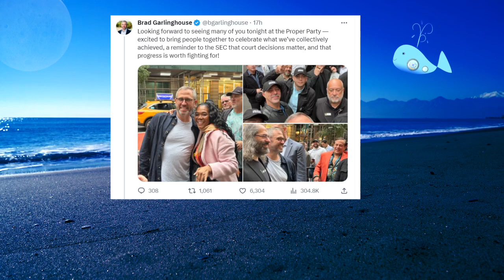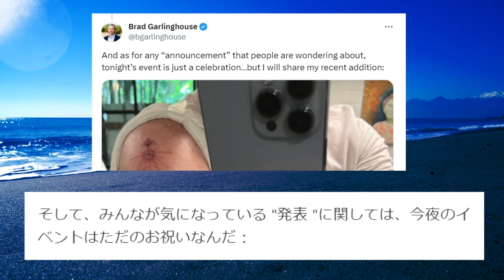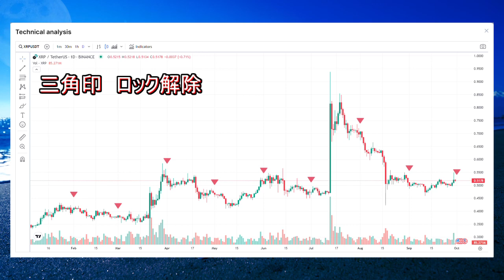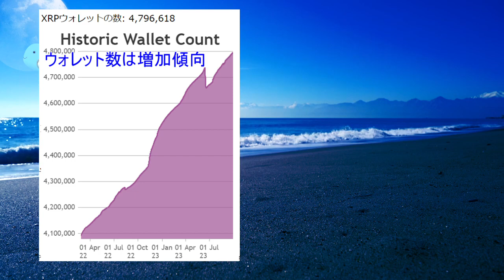【リップル（XRP）】10億枚のロック解除がやって来る！【仮想通貨】リップルパーティーの顛末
今回はリップルパーティーとXRPのロック解除に
関する話題をお届けします。
リップルCEOのブラッド・ガーリンハウス氏が
なんとタトゥーを刻印。
10億枚の開放で過去はどうなった？確認してみた。

2023年9月30日までの情報で作成

ー－－－－－－－－－－－－－－－－－－－－－－－－－－－－－－－